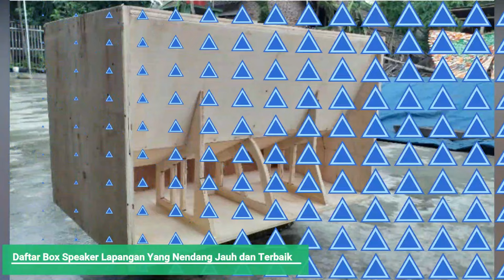Daftar Box Speaker Lapangan Bass Nendang Jauh dan Terbaik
Berikut merupakan beberapa BOX speaker dengan karakter Bass Super Enak dan nendang jauh